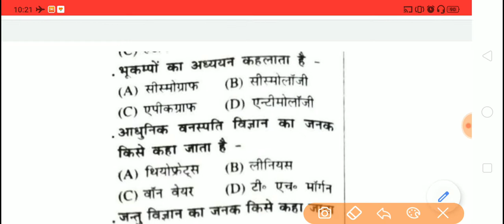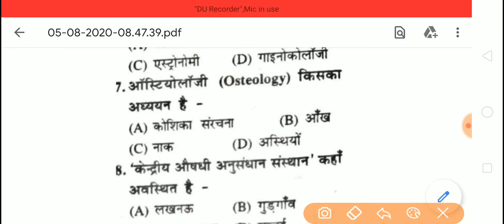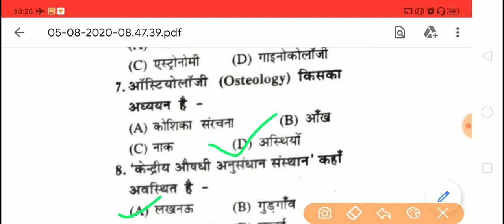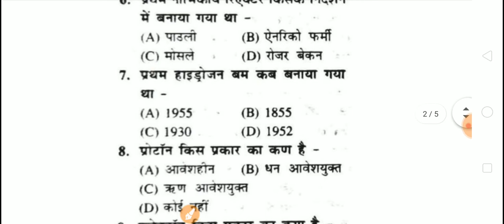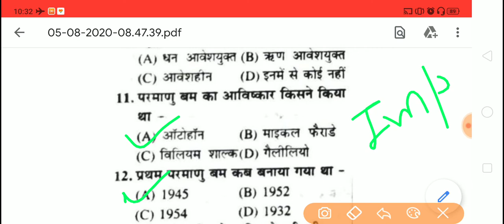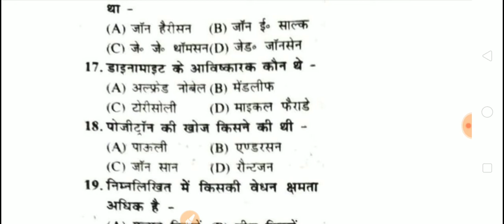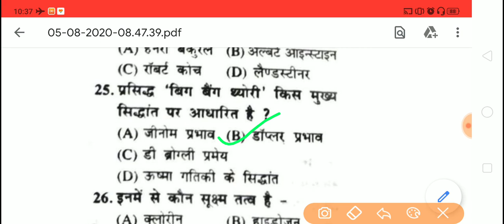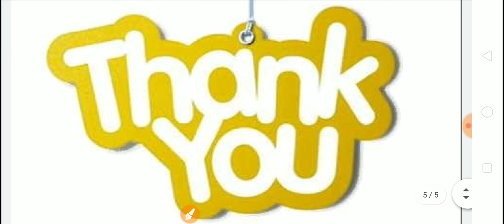Railway Ntpc/group D/daily science super 30 questions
RAILWAY and other UP govt exams preparation.